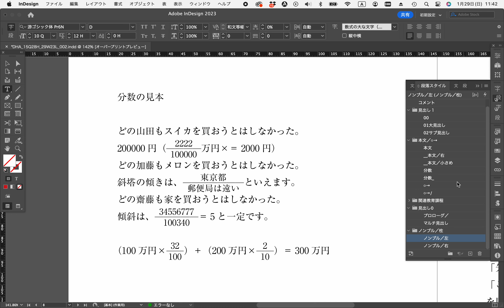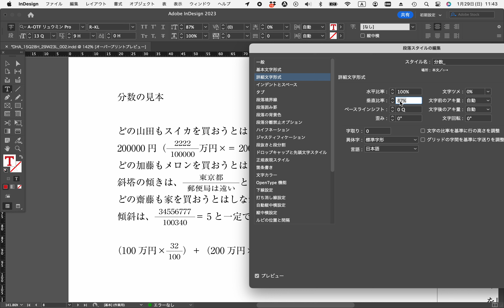〈InDesign〉簡単な分数の入れ方／書体級数の修正も簡単です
①段落スタイル（中央揃え／横線はダーシ「─」）
②オブジェクトスタイルをあてて
③ライブラリへ登録
④インライン

修正も面倒がないです。